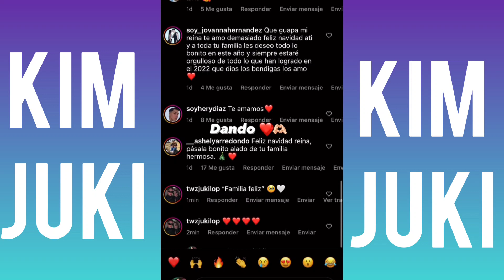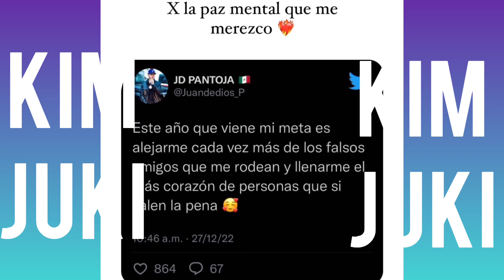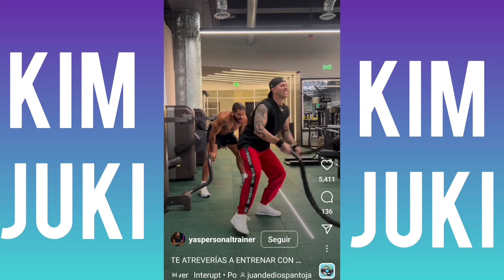KIMA PANTOJA Y MINI JD PIDEN OTRO HERMANITO A KIMBERLY LOAIZA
Que lindos que son estos niños preciosos tan tiernos y desde que llegaron alegraron su vida de la familia Jukilop y cada vez estos niños están muy felices.